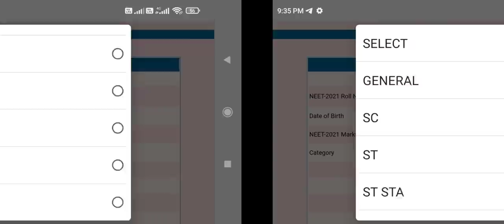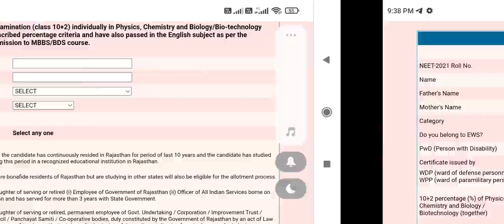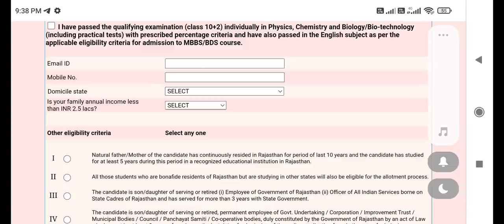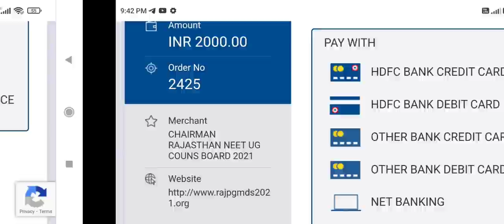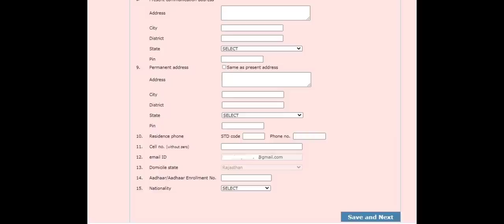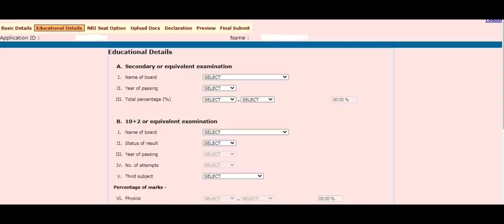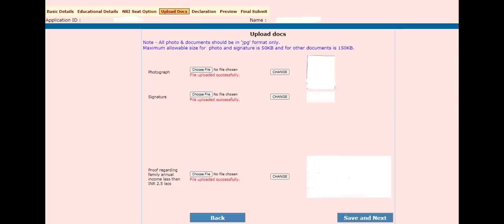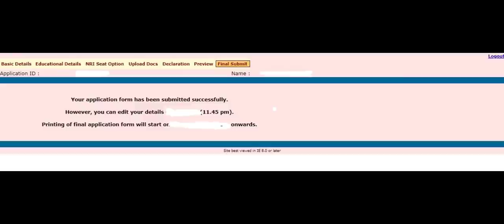Rajasthan state quota Counseling 2021registration started !! Step by step process !! Semi open state